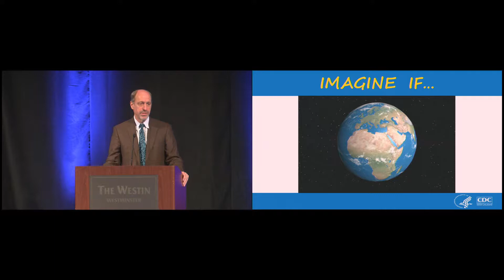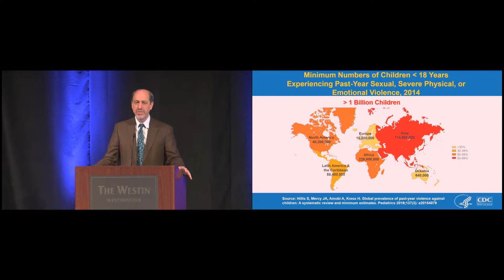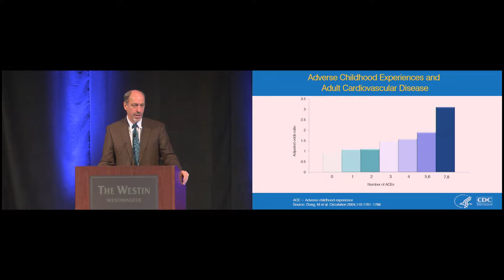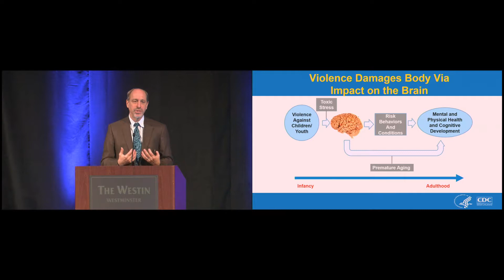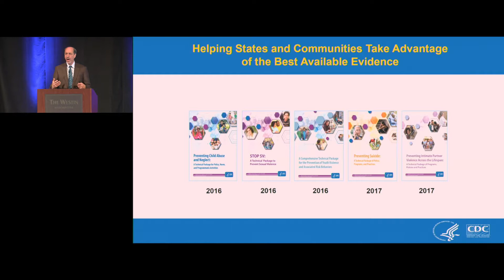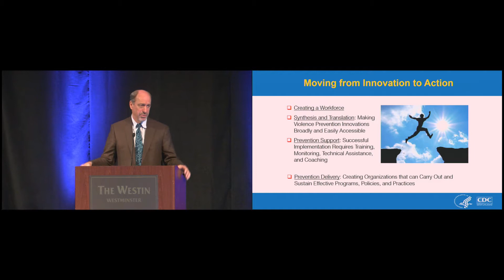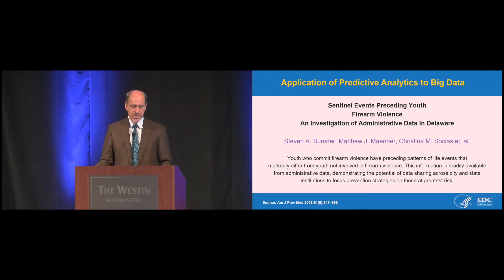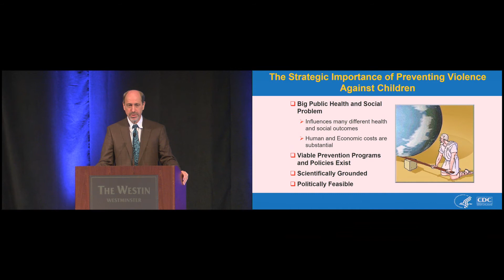2018 Blueprints Conference: Keynote with James Mercy